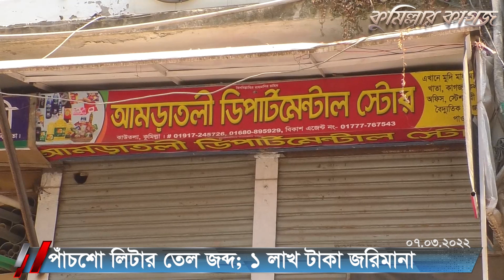পাঁচশো লিটার তেল জব্দ; ১ লাখ টাকা জরিমানা